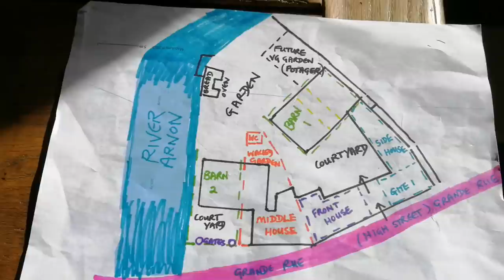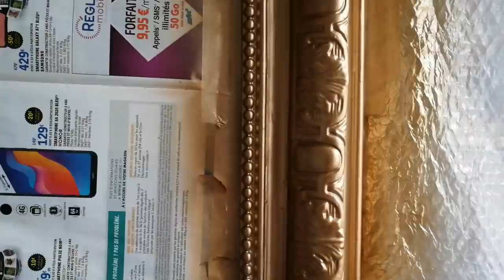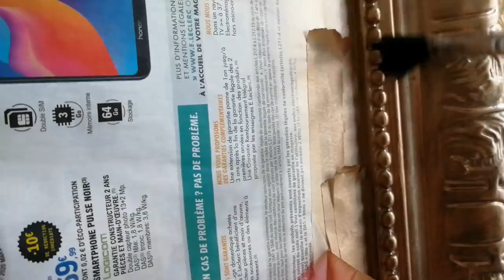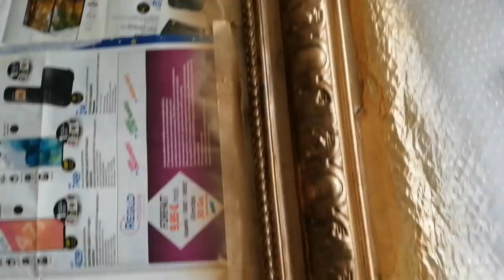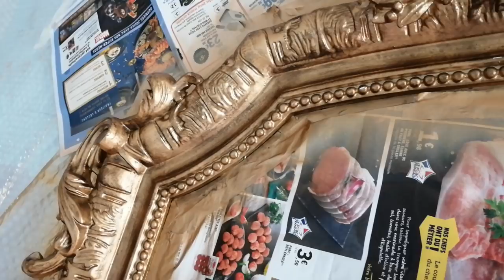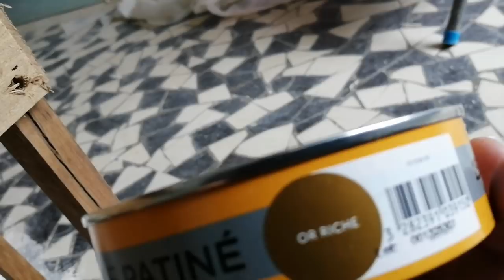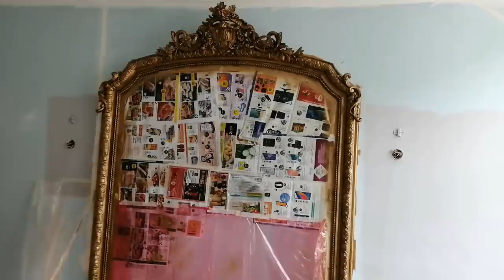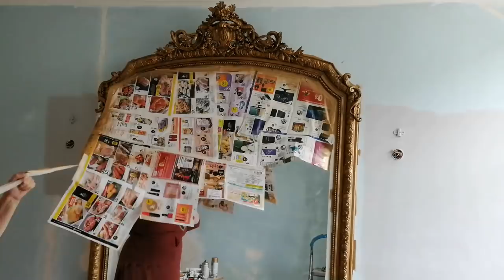Not Quite a Chateau 59 - Dodgy Wires - An Antique Mirror Makeover - And Vermin in the Ceiling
Work is progressing now, so it is time for me to give our antique mirror a makeover and carry on with the decorating.
We live in the middle of France in a region called The Berry.
We have over 40 rooms to renovate so there is plenty of work to be done. We also love to trawl the local Brocantes, flea markets and antique shops for quirky furnishings and furniture.
We love to find out about local history and often visit other peoples buildings including our friends’ Chateaux.